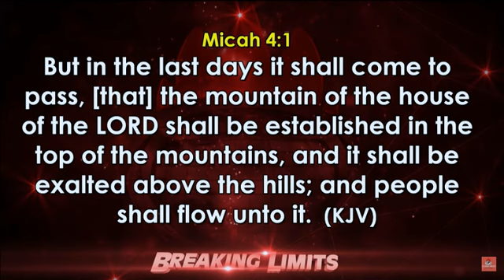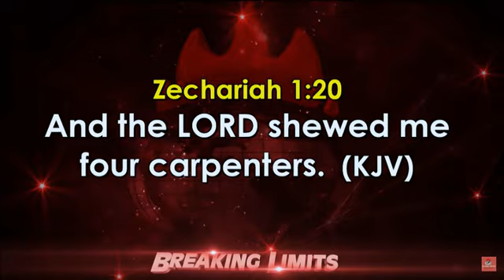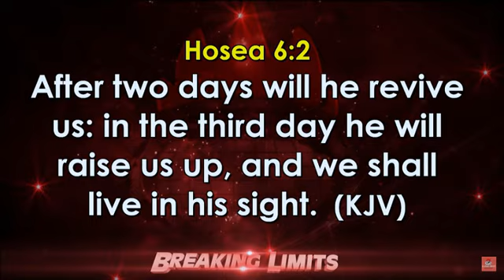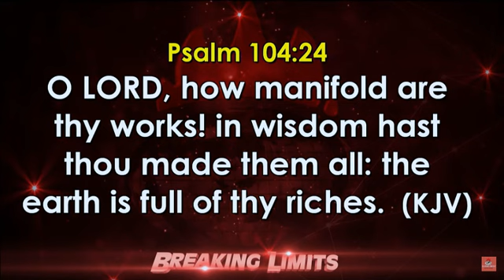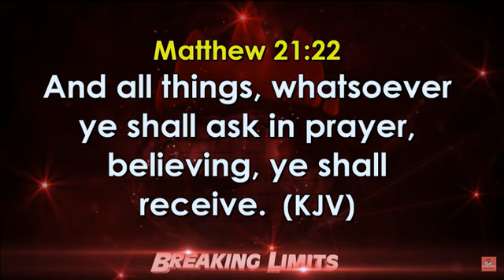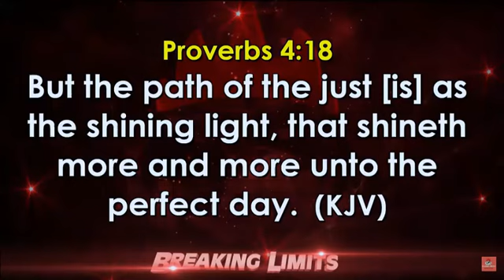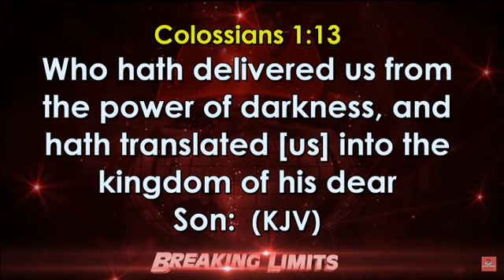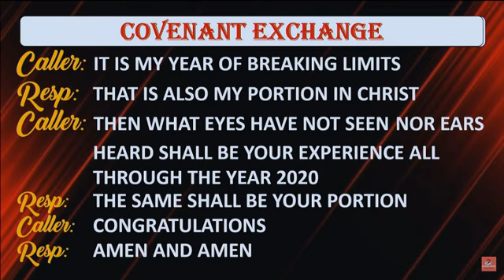Engager le Pouvoir de la Prière et du Jeûne pour des Percées Surnaturelles 12.01.20 | David Oyedepo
Extrait du Culte de Dimanche 12 Janvier 2020 @ Faith Tabernacle - Canaanland

ASSEZ C'EST ASSEZ !

Il est marié à Florence Abiola Akano (connue sous le nom de Faith). Ils ont quatre enfants ensemble (David Jr., Isaac, Love et Joys). David Jr. et Isaac Oyedepo ont été ordonnés pasteurs en mai 2007 par Kenneth Copeland.

NOTRE MISSION